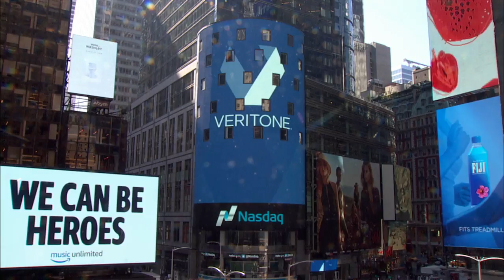Veritone Rings the NASDAQ Opening Bell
Watch Veritone, Inc's Chairman and CEO, Chad Steelberg and President, Ryan Steelberg as they ring the NASDAQ Opening Bell on Friday, May 19, 2017.

Learn how to harness the power of artificial intelligence using Veritone's AI.

Veritone is a leading provider of artificial intelligence technology and solutions. The company’s proprietary operating system, aiWARE™, orchestrates an expanding ecosystem of machine learning models to transform audio, video and other data sources into actionable intelligence. Its open architecture enables customers in the media and entertainment, legal and compliance, and government sectors to easily deploy applications that leverage the power of AI to dramatically improve operational efficiency and effectiveness.